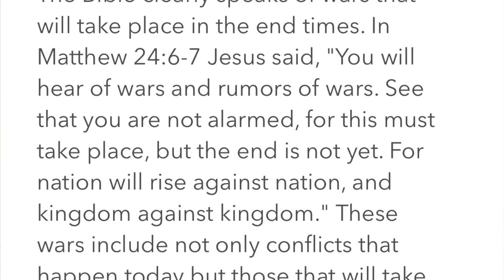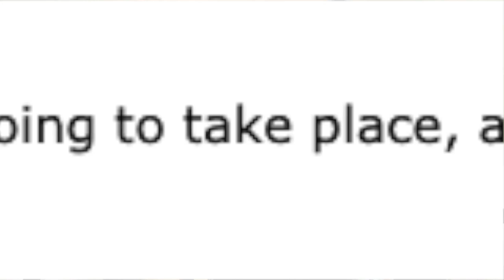IRAN JUST PLACED AN $80 MILLION DOLLAR BOUNTY ON TRUMP?? | WORLD WAR III RUMORS??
PSN: SheWantsHymn

Marvel
Avengers
Fan
Preparation
Thanos
Secret
Spoiler Free
Avengers: Endgame
Theaters
IMAX
HD
NBA
Playoffs
Dame
3 point buzzer beater
Kevin Durant
Russell Westbrook
Shade
Finals
TNT
NBC
ABC
LIVE
Coachelle
Kanye West
Drake
Kendrick Lamar
Schoolboy Q
CrasH Talk
New
Album
Music
How to
Netflix
Funny
hilarious
ps4
how to
tutorial
glitch
2k19
2k20
Fortnite
Apex Legends
gamer
hack
glitch